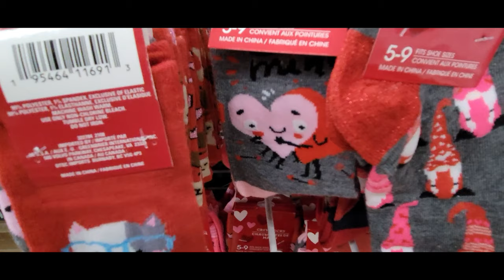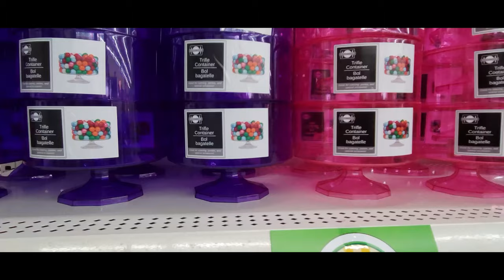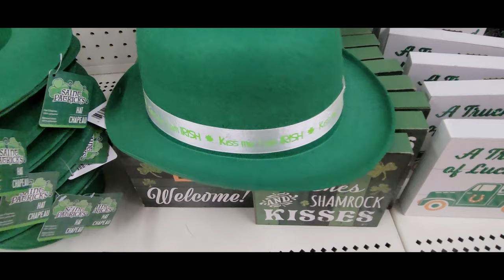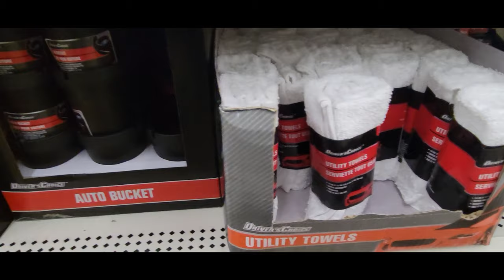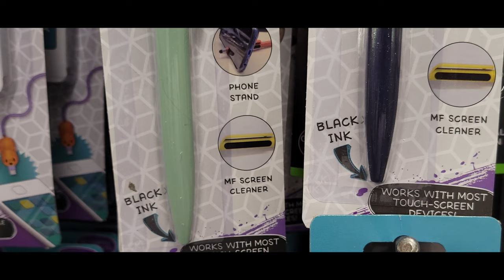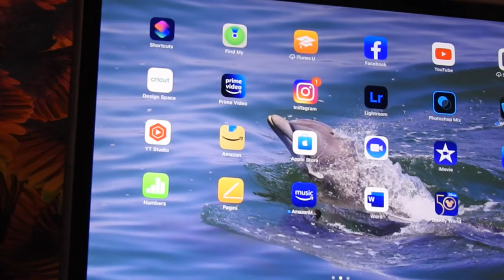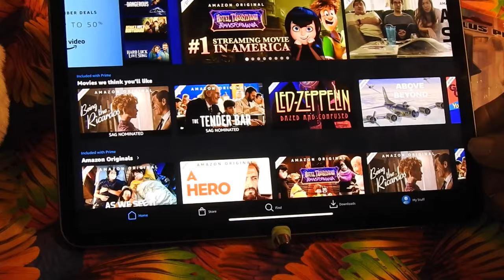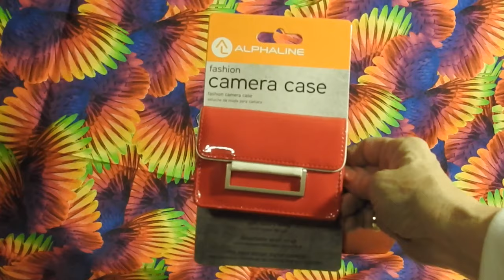Dollar Tree Come With Me. A Haul & Demo’s. Several New Items & Demo’ing New Items For You 😊👍🏻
Come with me to 2 Dollar Trees. I will Also be doing a “Haul.” Soooo Many “New” Items.. &  I Will Also trying out New Items. Come Have Fun With Me 🤗